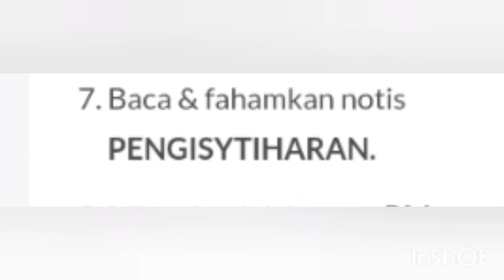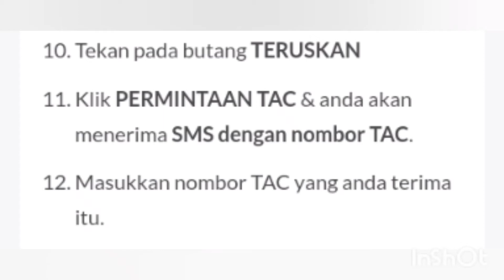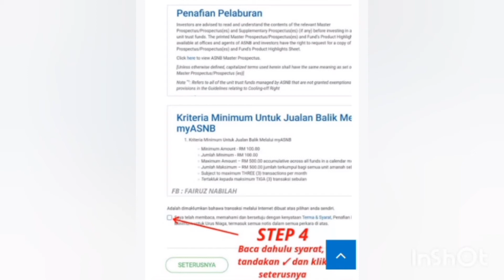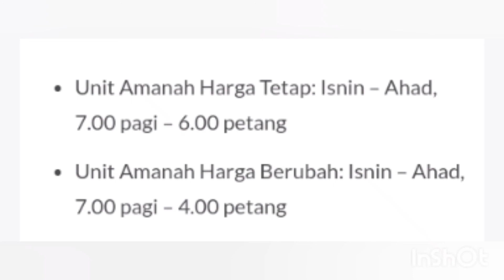ASB‼️INI CARA KELUARKAN WANG ASB ANDA TANPA PERLU BERATUR